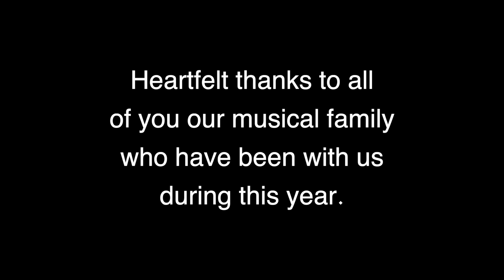Winter Recital 2021 HD 1080p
This is our 2021 Winter Piano Recital. Thank you students for your hard work. We are thankful for each of you!